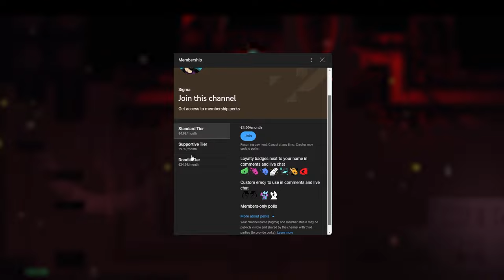Rain World's Hostile Depths (Howling Rift Exploration)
A very menacing and hardcore region! It was definitely a lot of fun to explore, especially encountering the Fat Firefly.
The grappleworm sections are a bit mean, but they're still pretty enjoyable!

You can find Howling Rift in Rain World's steam workshop.